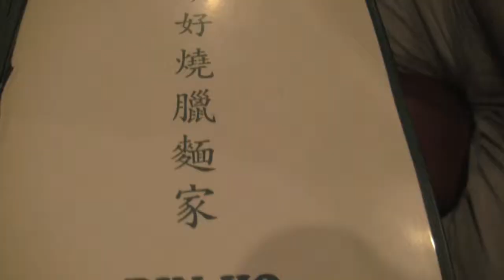Din Ho Chinese BBQ "The Place" in Austin Texas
Din Ho is an excellent restaurant to go with a group of friends! The food is outstanding and the experience is very cool! The portions are perfect for sharing! Din Ho is definitely "Where its at for LocalCiao" in Austin Texas!